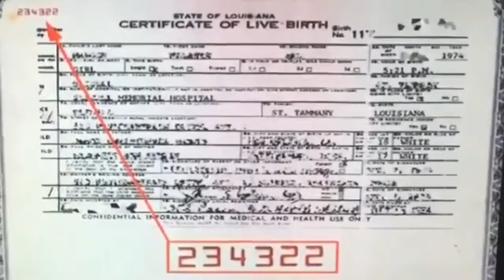The Devil - Blood Over Intent BOI - Heaven On Earth